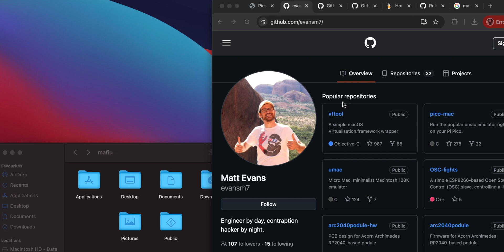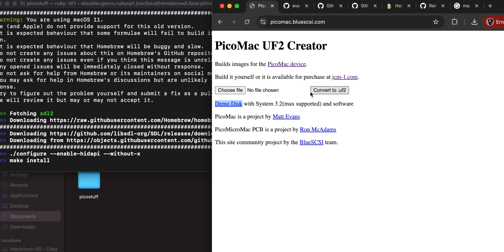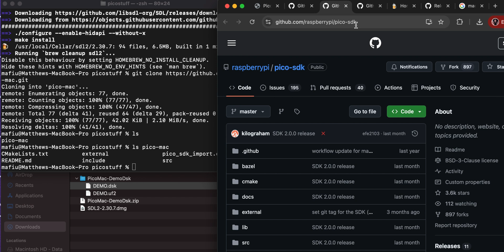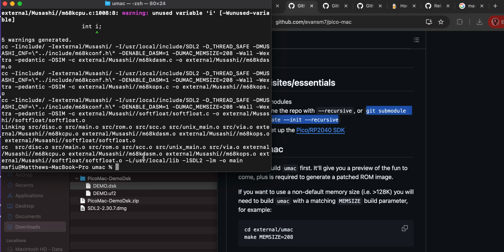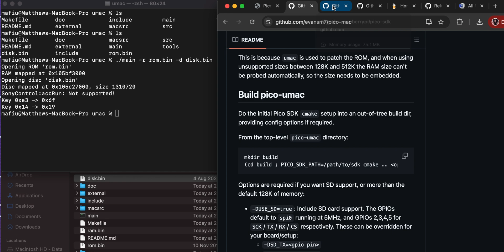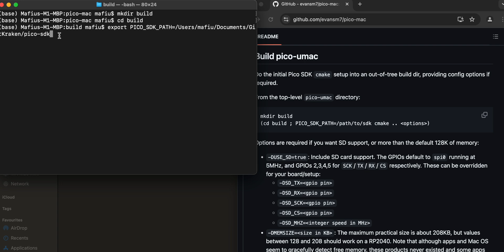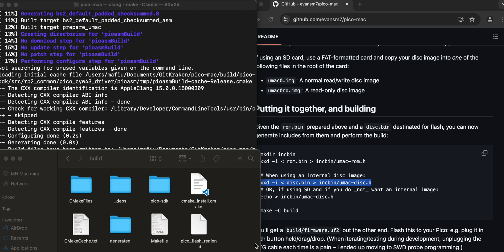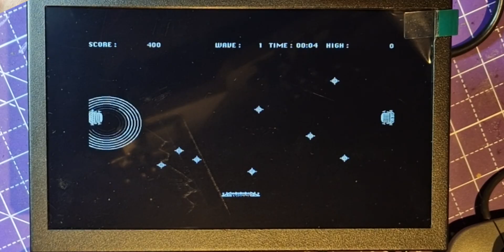RUN a MAC 128 emulated on a TEMU RP2040-Zero board! How to modify the UF2 to use different GPIO pins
Spidermaf demonstrates how he created a new UF2 firmware file with changing GPIO pins to use pico-mac on a non standards Rpi pico board such as the RP2040-Zero from TEMU.  This is a walk through of what I did - but it took a bit of experimentation, and I lost some of the footage and re-recorded, so I may have ommited some steps on here inadvertantly.  Soz!

Automatically create a UF2 file for a standard Pico here without having to build the tools: